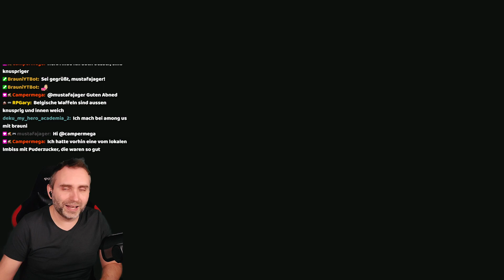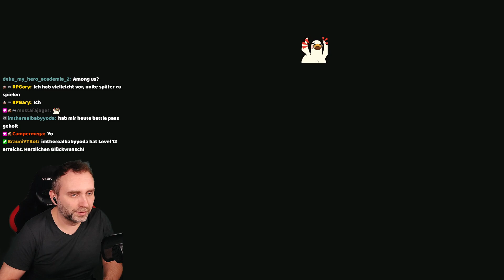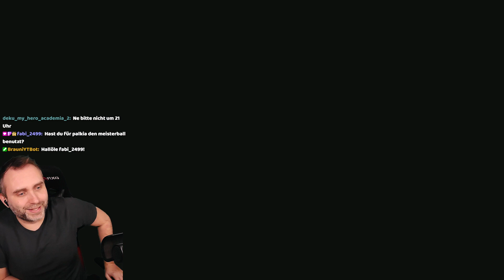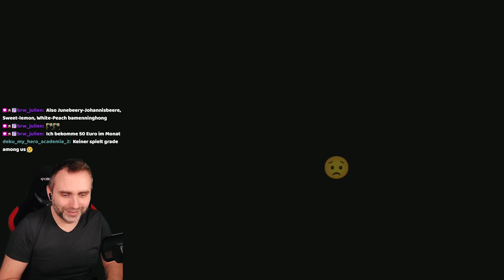Pokémon Leuchtende Perle #6 ★ Nintendo Switch ★ Deutsch